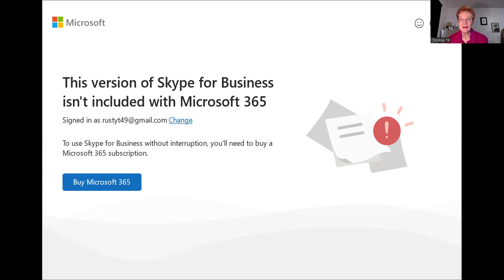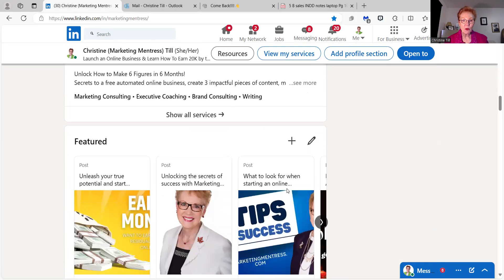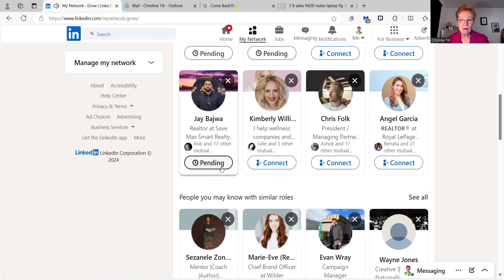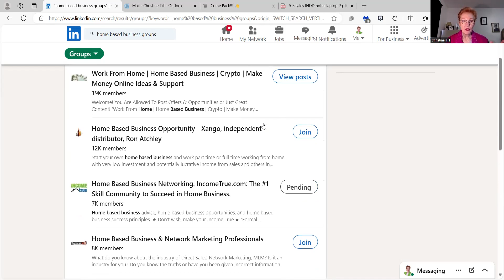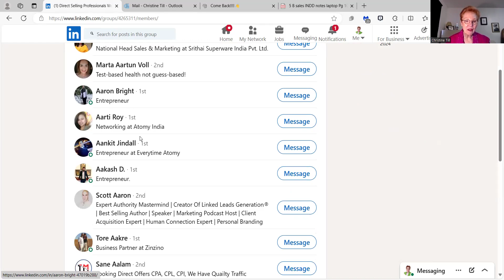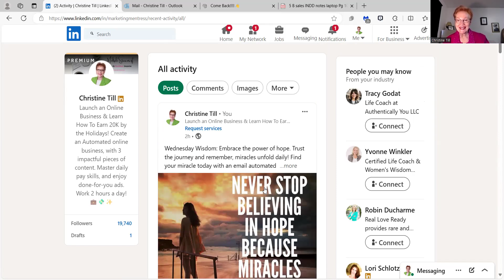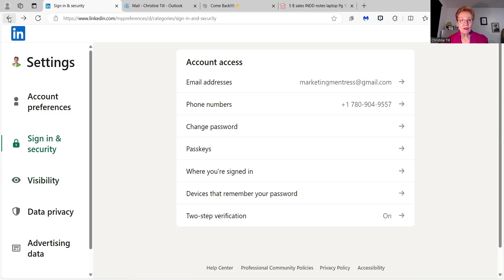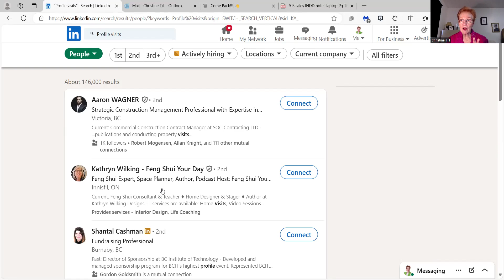Going Deep on LinkedIn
If you have a business or are looking to build a business, LinkedIn is the place to be. Learn the deepest kept secrets of LinkedIn.
Learn how to use the secrets of the groups on LinkedIn.
Learn how to invite connections on LinkedIn.
Learn how to search for your ideal customer in the groups.
The groups are the secret to LinkedIn.